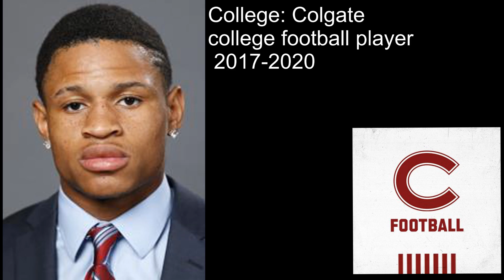Frisco Fighters IFL football wide receiver Phazione McClurge